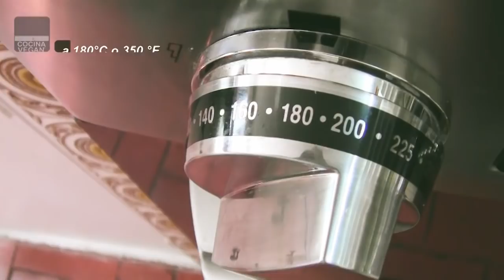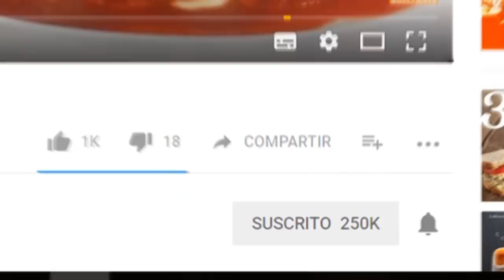Pay de espinaca - Cocina Vegan Fácil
Para este día te presentamos este delicioso pay de espinaca totalmete vegano, sin productos de origen animal, rico y saludable.

Pay de espinaca
Porción aproximada para 6 personas
Ingredientes:

- 2 salchichas veganas
- Cebolla
- 2 cdas. fécula de maíz
- Pimienta en polvo
- Sal preparada
- Orégano
- Aceite
- 3/4 taza crema vegana
- 3 cdas. arroz cocido
- 500 g. espinacas

Pasta o base

- 225 g. harina de trigo
- Ralladura de 1 limón
- 90 g. mantequilla vegana (fría)
- 1 cda. linaza
- 1/3 u 80 ml.taza agua
- Sal
- 40 g. azúcar